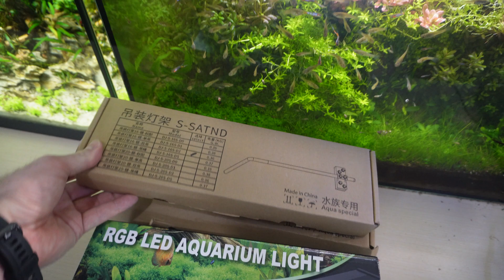Automatyzacja akwarium NutriBot.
W dzisiejszym filmie ciekawe narzędzie które pomoże nam w zautomatyzowaniu akwarium a w konsekwencji pomoże aby było bezobsługowe. Automatyczny dozownik nawozów, obecnie chyba najtańszy na rynku, łatwy w konfiguracji. Zapraszam do oglądania.